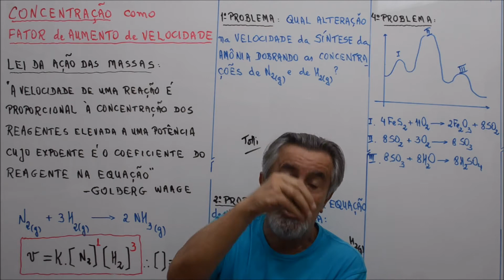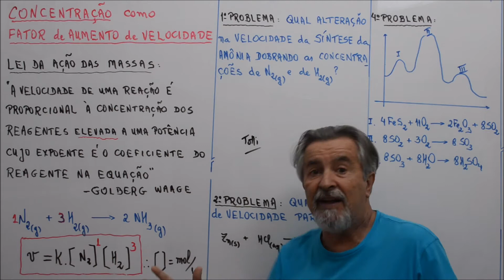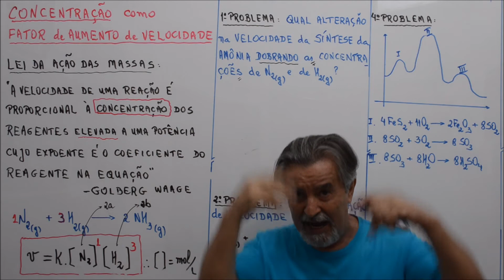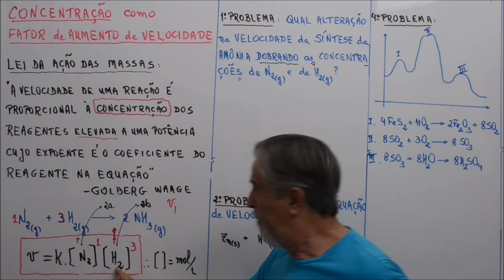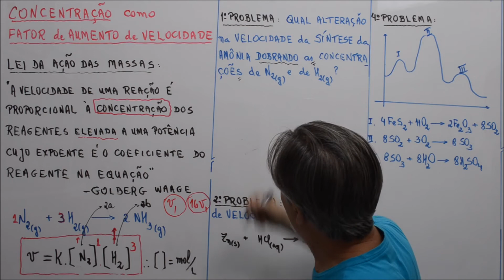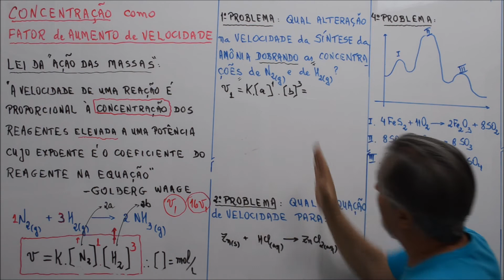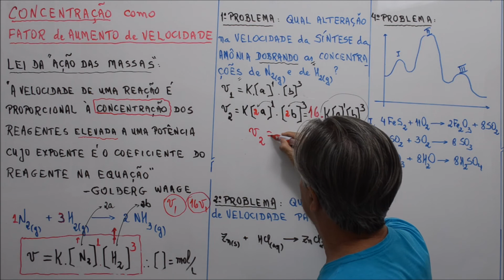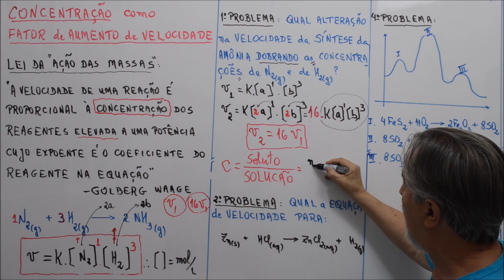Aula 364.1 - Concentração como Fator de Velocidade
A velocidade de uma reação sofre influência das massas dos reagentes, expressas em suas Concentrações, na Lei da Ação das Massas.
O Colchete, na química é indicação Concentração expressa em mol.L-1.